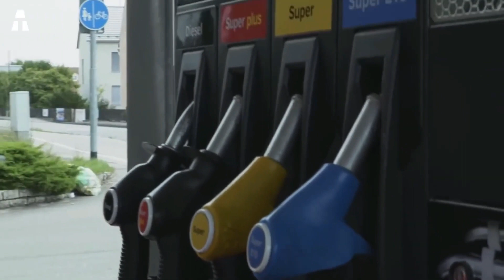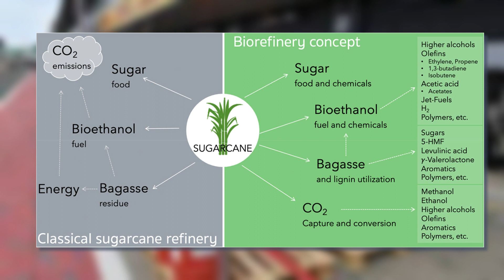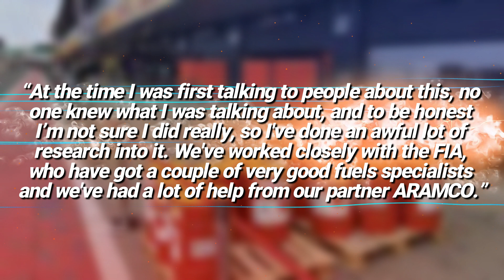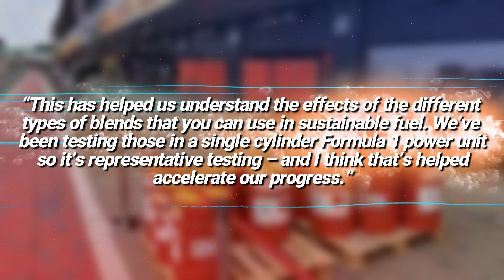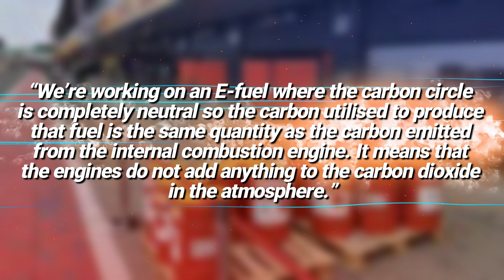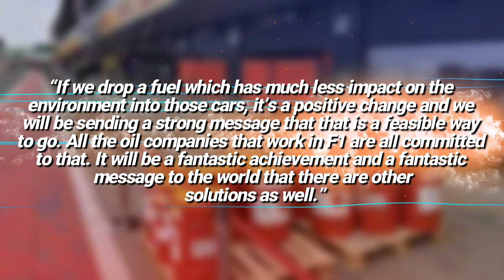The Future of F1 with Synthetic Fuels: A Game-Changer for Formula One | Net Zero Carbon Plans 2026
Discover the exciting future of Formula One with Synthetic Fuels! Join us as we delve into how synthetic fuels are set to be a game-changer for the sport, driving it towards a net-zero carbon future by 2026. Formula One's ambitious plans to embrace renewable and sustainable energy sources will revolutionize auto racing. Learn about the fascinating advancements and challenges in using synthetic fuels in F1, along with insights from F1's Chief Technical Officer, Pat Simmons, and Managing Director, Ross Braun. Don't miss out on this inside look at the world of Formula One's eco-friendly revolution!

🎬 The Best Current Grid Playboy Of F1 Drivers Group | The Highest Paid F1 Driver The World Are Playboy